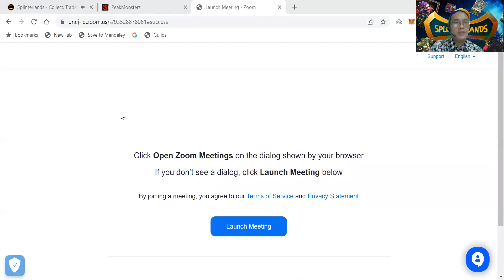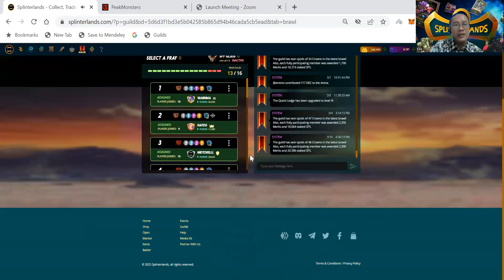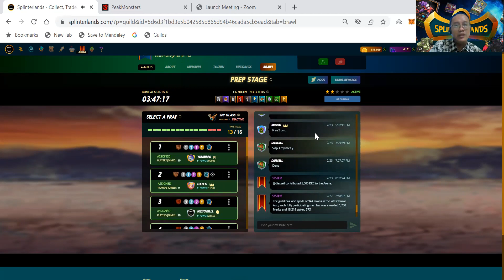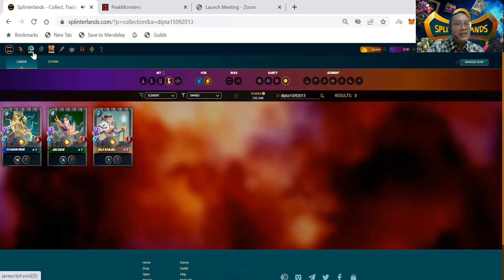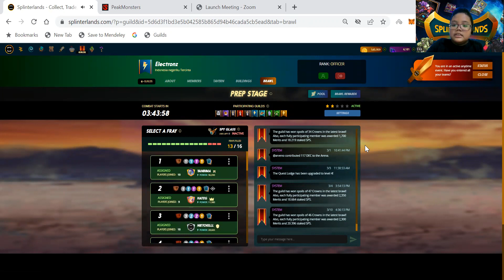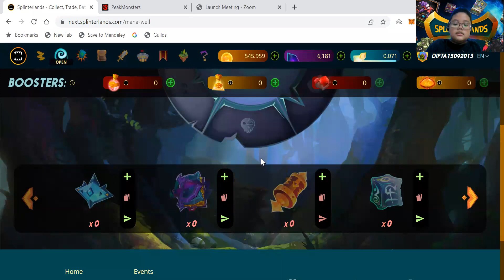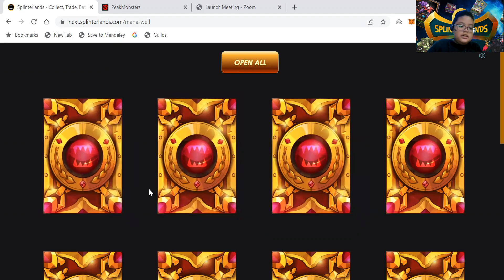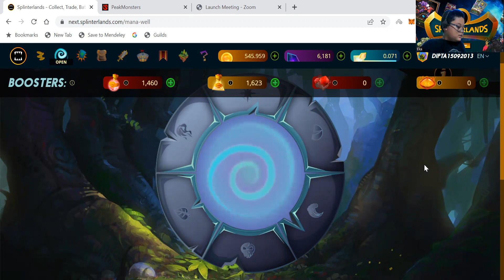NFT Gaming Tutorial Opening Gladius Pack